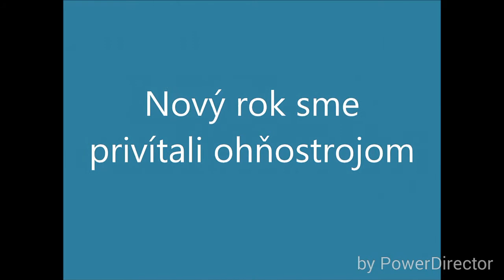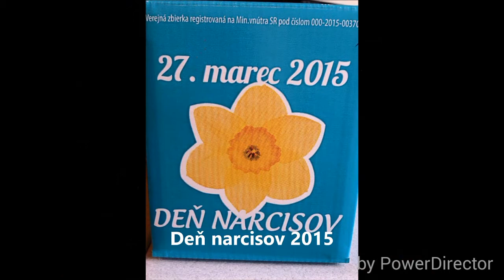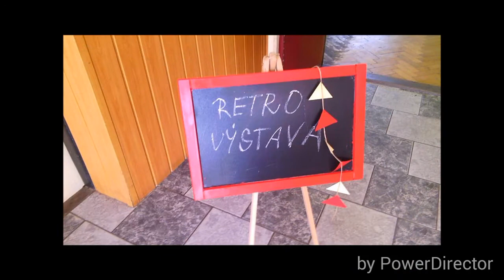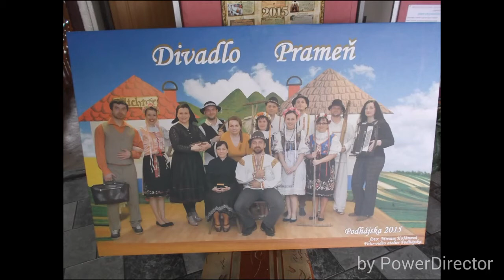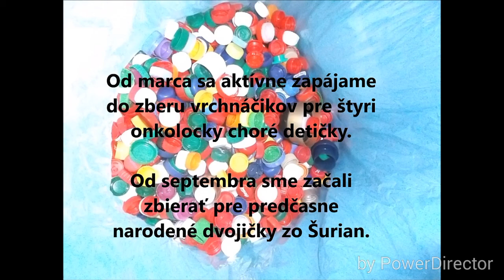Rok 2015 v Nitrianskom Hrádku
Takto prežili rok 2015 obyvatelia Nitrianskeho Hrádku - kultúrne, spoločensky a športovo.

Photo by: BJ, AH, JH, MH, EJ